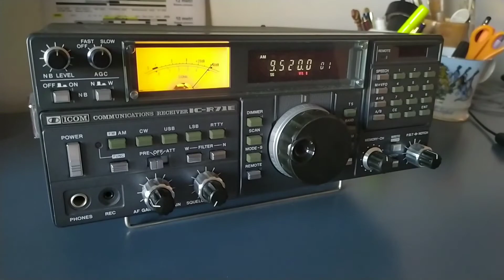Radio Romania International 9520 kHz - BCL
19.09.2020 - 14:20 UTC - 9520 kHz
Transmitter site: TIGANESTI - SAFTICA  (Romania)
Transmitter power: 100 kW
QTH of reception: PALERMO
Receiver: Icom IC-R71E
Antenna: Active Loop MLA-30+